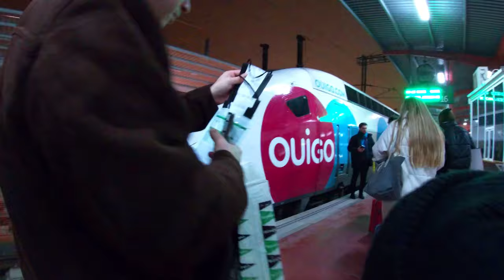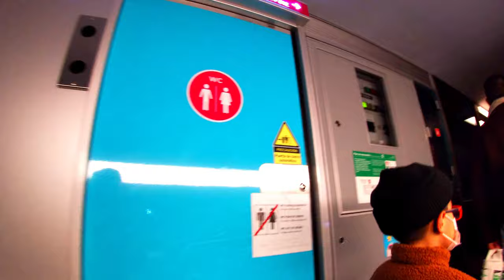Renfe Cercanias Madrid - Viaje en tren OUIGO desde Chamartin Madrid a Valencia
Terima kasih teman teman yang sudah mampir di chanel kami.